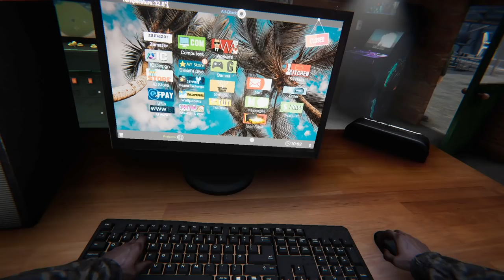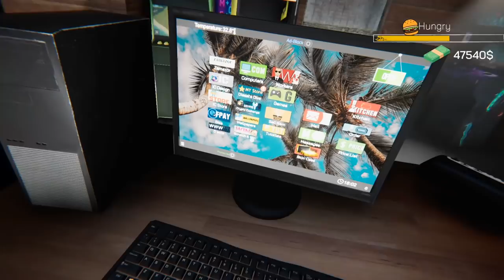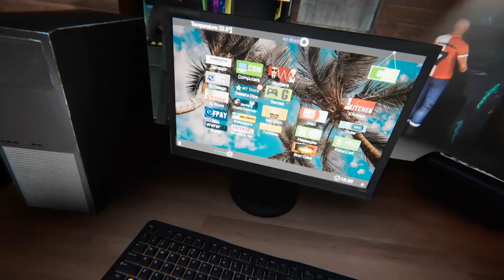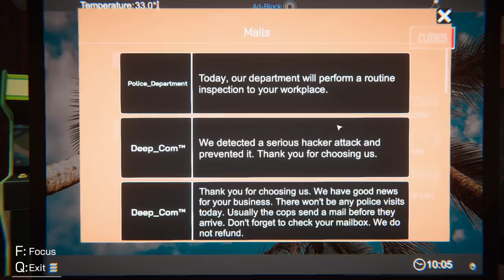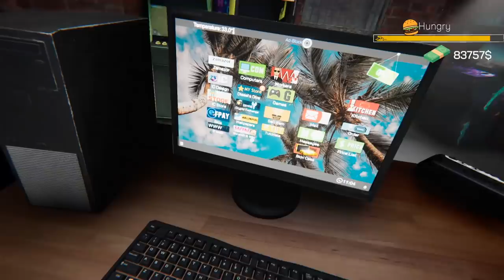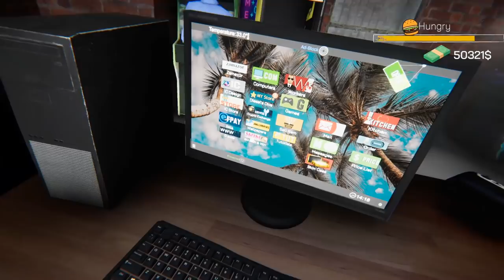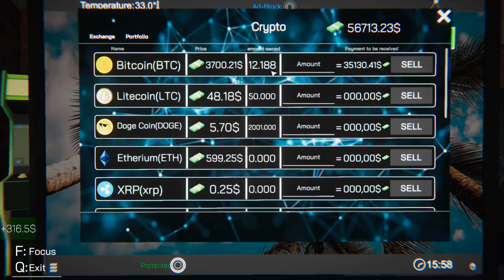I Built a Bitcoin Miner and the Profits Have Been HUGE! - Internet Cafe Simulator Gameplay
I Built a Bitcoin Miner and the Profits Have Been HUGE!  Today we're mining BTC and selling our current bitcoin for BIG Boy Money!  Then, we use those profits to make our Cafe look more Professional!

and